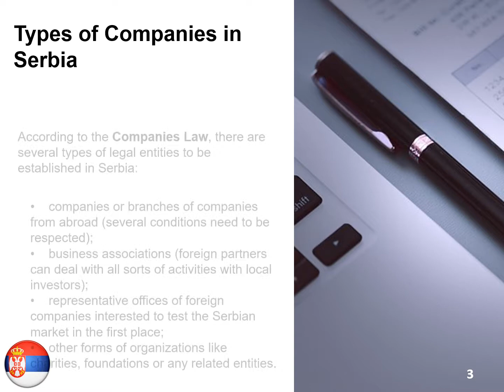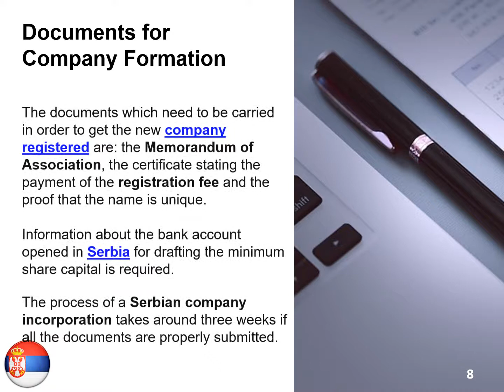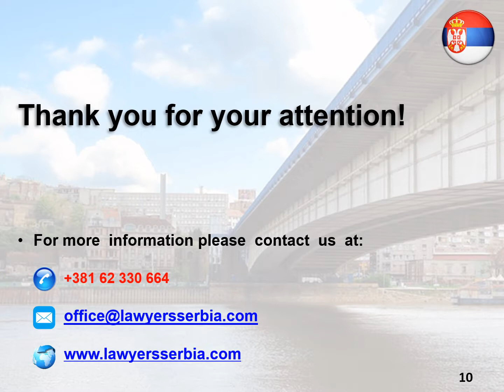Open a Company in Serbia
Investors from abroad interested in opening a company in Serbia should ask for complete legal support from our team of lawyers in Serbia.